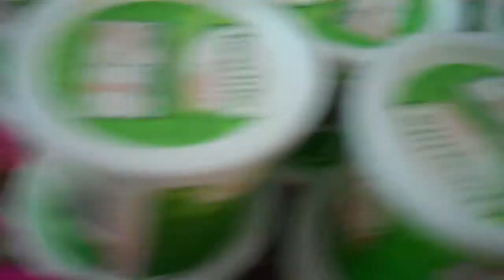KingHuman Contest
I went and gave a bunch of stuff to the homeless shelter/ministry

are you a good person?